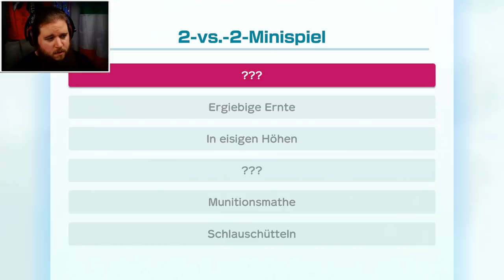DIE HAT'N STERN MEHR ALS ICH - Super Mario Party #1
Ouuuha. RNG